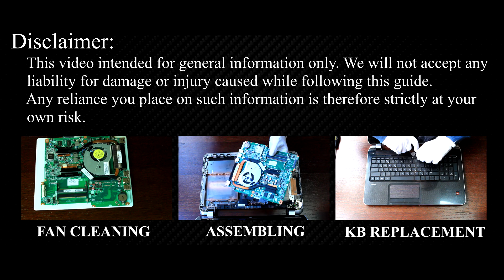How to Install SSD or HDD in HP Pavilion 15-N Series – Full DIY Tutorial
Learn how to upgrade your HP Pavilion 15-n by replacing your hard drive with a larger HDD or a faster SSD for better performance and storage!

*DESCRIPTION*
Upgrade your hard drive to a larger HDD or faster SSD on your HP Pavilion 15-N Series laptop to improve performance. In this step-by-step guide, I’ll show you how to replace your laptop’s HDD with a high-speed SSD or install a larger hard drive for more storage.

Key Takeaways:
✅ Learn how to upgrade your HP Pavilion 15-N Series laptop storage.

🌟 *Frequently Asked Questions* (FAQs):
Question: Can I upgrade my HP Pavilion 15-N Series laptop’s hard drive myself?

Question: What is the maximum SSD size for the HP Pavilion 15-N Series laptop?